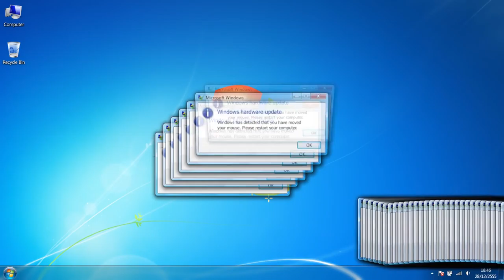Spot LaMosca.tv - Tallers Programari Lliure 2020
FORMACIÓ aquest 2020!! amb els

Cansat de piratejar o pagar llicencies?? Edita amb software lliure

video
audio
disseny vectorial